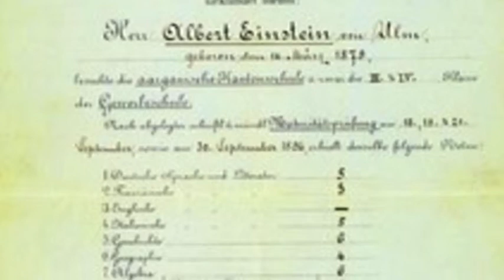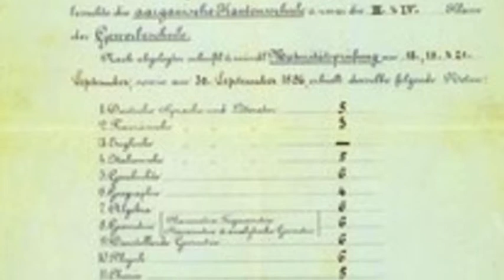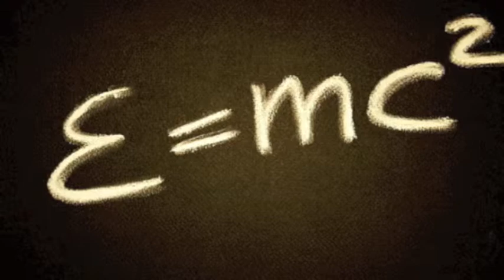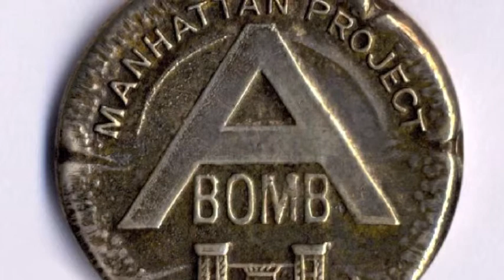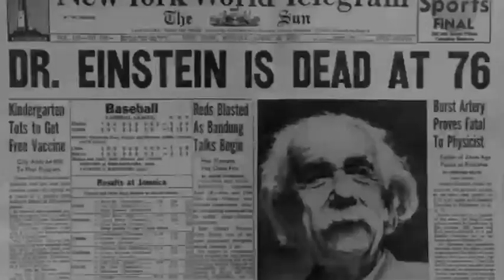The life of Albert Einstein